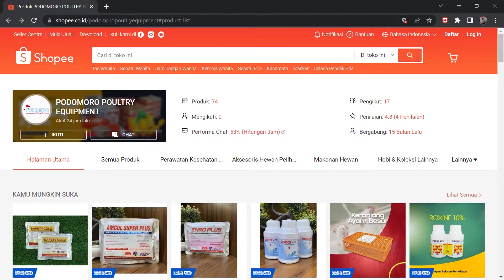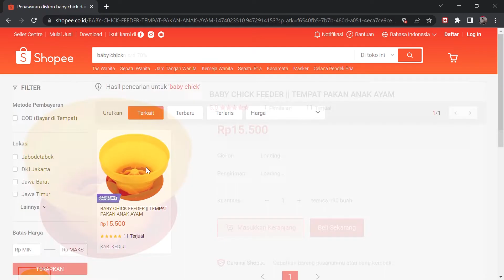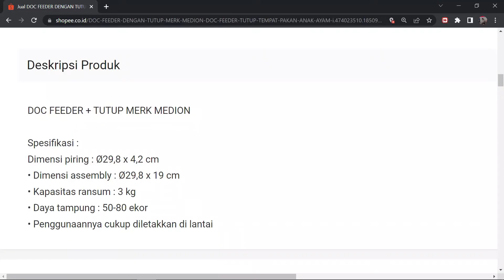REUPLOAD PERALATAN KANDANG BABY CHICK FEEDER | REVIEW PERALATAN #1 By Spesialis Ternak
REUPLOAD PERALATAN KANDANG BABY CHICK FEEDER | REVIEW PERALATAN

Kali ini Cantik akan membahas mengenai peralatan kandang Baby Chick Feeder.

Yuk simak sampai habis ;), tentunya banyak informasi yang bisa kalian dapatkan, terutama untuk sobat-sobat yang lagi bingung mengenai peralatan kandang.

Link Pembelian:
1.DOC Feeder MEDION

Jika ada pertanyaan?, silakan tinggalkan pesan dikolom komentar :)
Info lebih lanjut follow medsos kami podomorofeedmill :